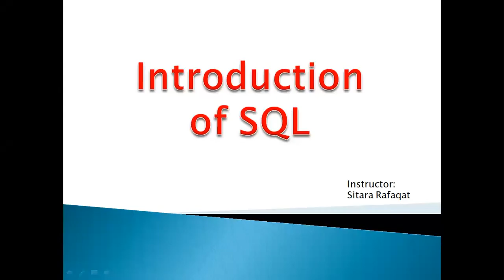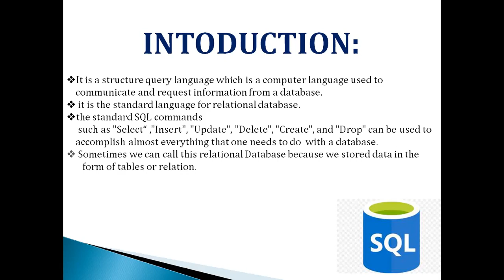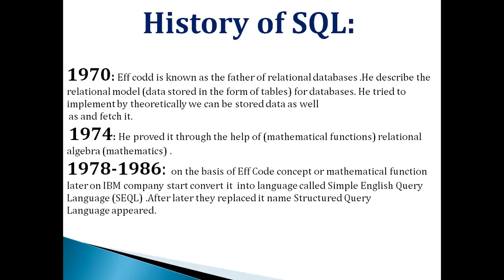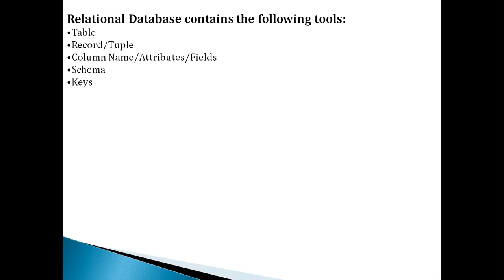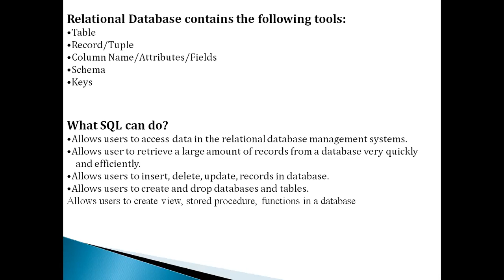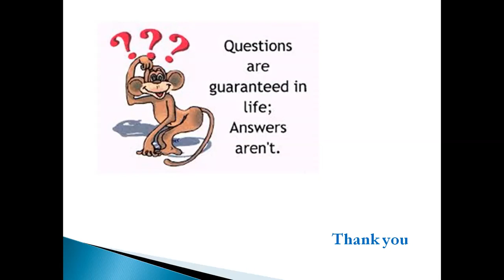Lecture 14|| Introduction of SQL in DBMS || Software Engineering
brief description of SQL (Structure Query Language ):
what is SQL.
History of SQL .
tool in SQL.
what SQL can do.
why we use it.